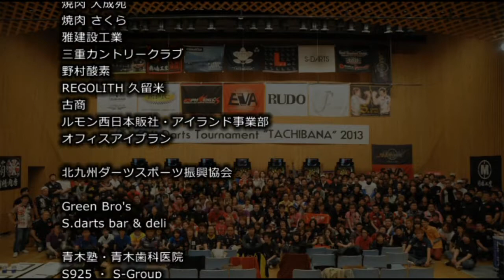TACHIBANA 2013 B Division 決勝 河﨑剛＆青木四郎 VS 堤達郎＆井上アンソニー